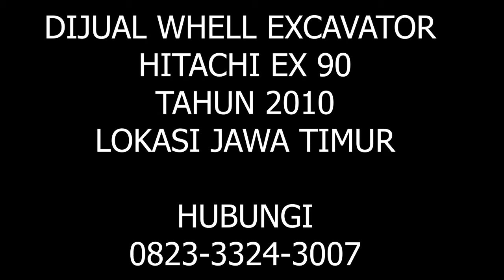DIJUAL WHEEL EXCAVATOR HITACHI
DIJUAL WHEEL EXCAVATOR HITACHI EX 90

ALAT BERAT DIJUAL
EXCAVATOR BEKAS
EXCAVATOR DIJUAL
DIJUAL HITACHI EX90
DIJUAL EXCAVATOR HITACHI EX90
EXCAVATOR HITACHI EX90 BEKAS DIJUAL